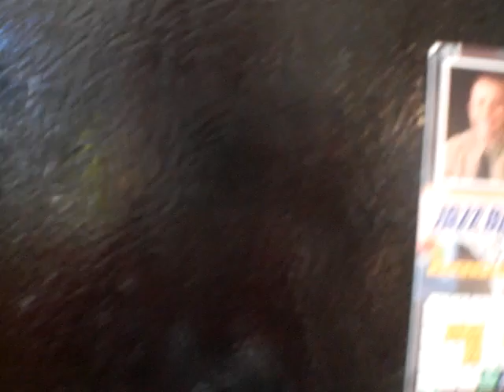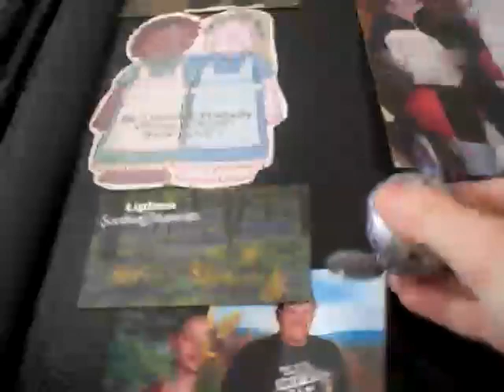a zooble that lives on a fridge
my zooble lives on a fridge.